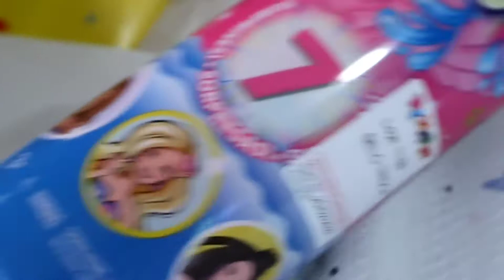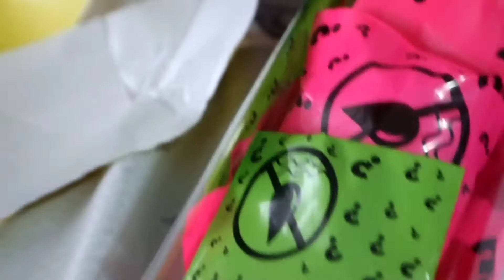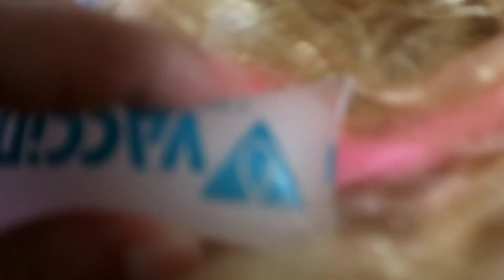BARBIE COLOR REVEAL | Barbie muito fashion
Oi, pessoal! Hoje temos a revelacao de qual Barbie veio na caixa da Barbie Color Reveal